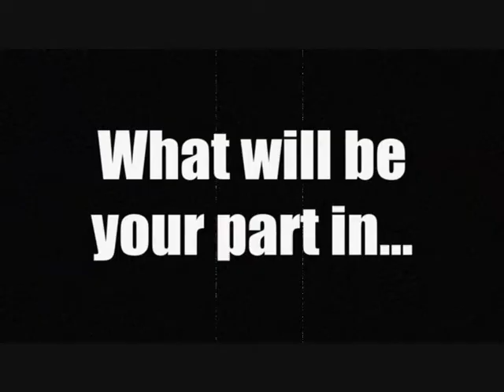4 Stars of Leadership: Caring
General Tommy Franks' 4 Stars of Leadership as presented by Warren Martin, Executive Director of the General Tommy Franks Leadership Institute and Museum.